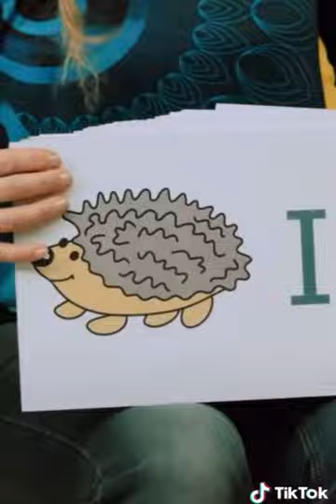Abc mit Tante Marianne